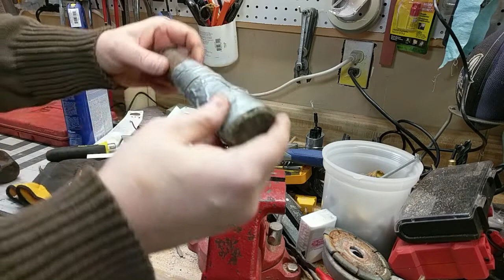TSWG Episode 55 Pawn Shop hammer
this is me trying to remove a hammer handle from the pawnshop challenge 3lb engineers hammer---decidedly not a how to!
Sorry I thought I fixed the initial technical glitch at the start be patient you will get to the video